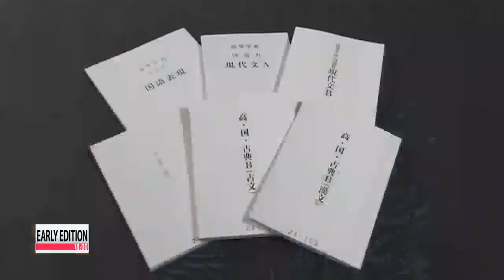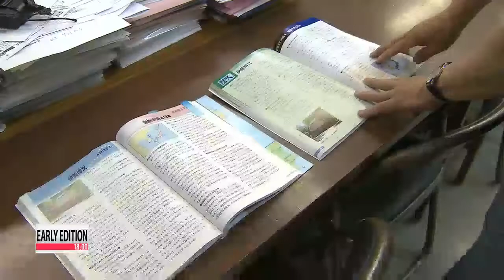Korea condemns Japan's new Dokdo claims in school textbooks